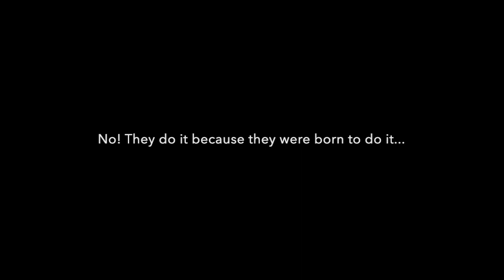Danny's PSA mix to squash rallies.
"We Are One" fund raises money for young squash pro's who haven't been able to earn money during the last year.
Danny put together  a hour of music mixed with some of the best squash rallies as part of a 12 hour set with ex pro squash players and celebrity DJ's